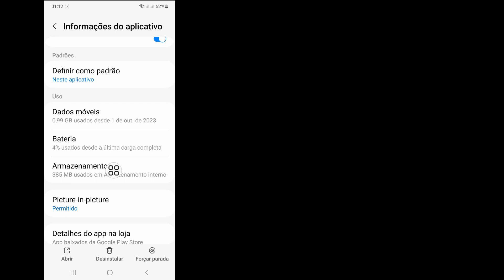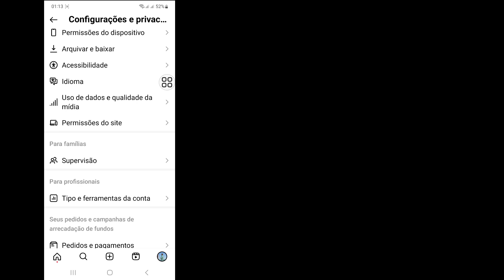Cómo arreglar la opción Flipside de Instagram que no se muestra√Función de la otra cara de Instagram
Aquí, en este vídeo, le mostraré [Cómo arreglar la opción Flipside de Instagram que no se muestra].  Así que mire este video con atención y no se lo salte. Si se salta este video, entonces no lo entenderá muy bien, así que si tiene algún problema, puede preguntarme y comentar a continuación. Intentaré resolver su problema.

 cómo arreglar la opción de la otra cara de Instagram que no se muestra,
 como arreglar instagram dejo de funcionar,
 El botón de desactivar Instagram no se muestra.
 cómo habilitar la función de colaboración en Instagram,
 ¿Por qué mi etiqueta no aparece en Instagram?
 cómo arreglar notas faltantes en instagram